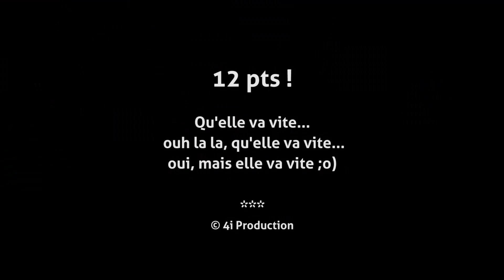CSO Bondues Forest | Juliette & Lheanna du Gardin | P1 | 270915